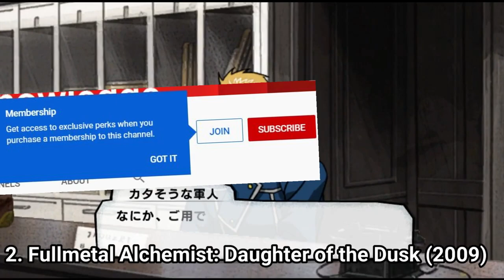All Full Metal Alchemist Games for Wii Review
Here is a list of all Full Metal Alchemist Games for the NINTENDO Wii:
1. Fullmetal Alchemist: Prince of the Dawn (暁の王子, Akatsuki no Ōji)  2009
2. Fullmetal Alchemist: Daughter of the Dusk (asogare no Shōjo 黄昏の少女))
2009